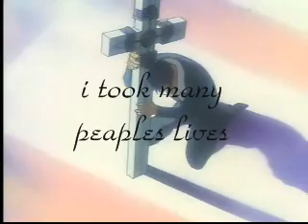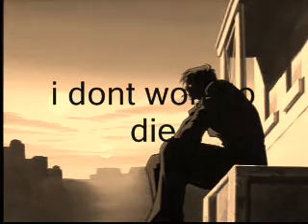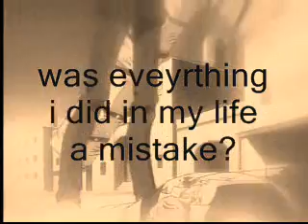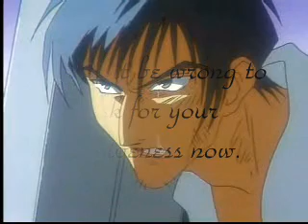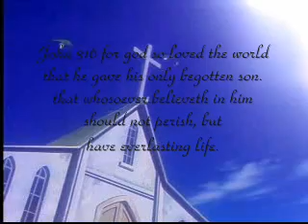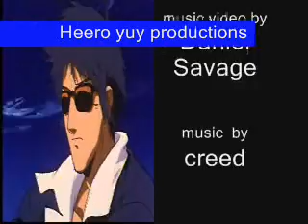Trigun AMV - Creed "My Own Prision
A kick ass AMV to Creeds "my own prision.  The anime is Trigun and it mostly about Wolfwood, who is a badass character in this series